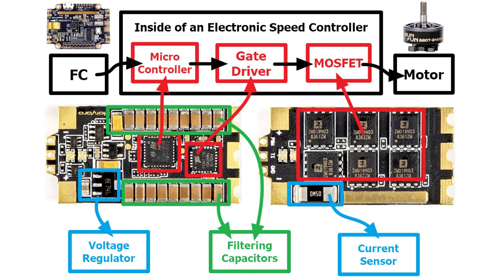FPV en ALPARGATAS #5 | ESC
Video de la serie FPV en Alpargatas sobre ESC de drones FPV.